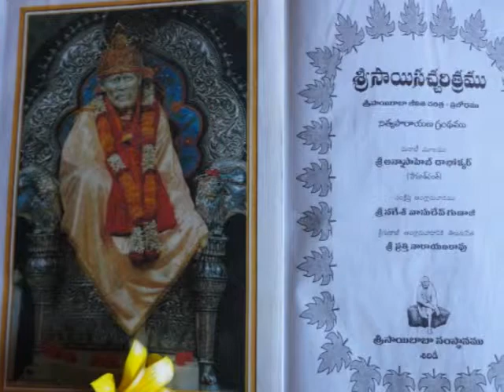Sai Satcharitramu Chp. 41/51 Bhoga Rao Pappu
Sai Ram
Sri Sai Satcharitramu ... Sampoorna Parayanam chapter 41 of 51.
చిత్ర పటము యొక్క వృత్తంతాము; గుడ్డ పీలికలను దొంగిలించుట; జ్ఞానేశ్వరి పారాయణము
Marathi : Sri Anna Saheb Dhabolkar ( Hemad Panth)
English TranslationL: Sri Nagesh Vasudev  Gunaji
Telugu: Sri Prathi Narayana Rao.
Voice, concept & video mixing: Sri Pappu Venkata Bhoga Rao
Sai Nama Japam: Smt. Susila Pappu
* Its purely devotional.  There is no commercial interest in this project.